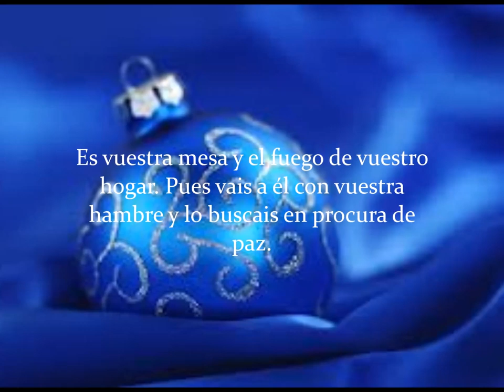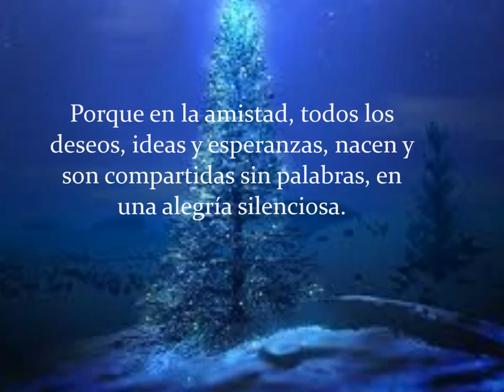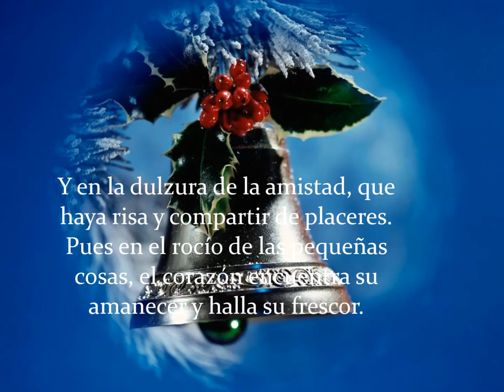Féliz Navidad Amigos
Reflexiones sobre la amistad para compartir en tiempo de Navidad